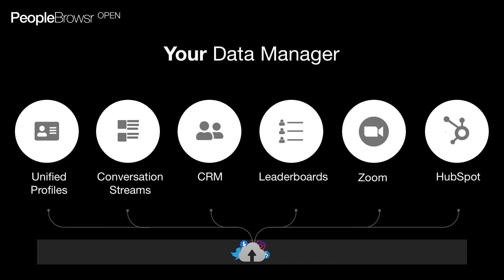PeopleBrowsr OPEN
PeopleBrowsr OPEN - short video